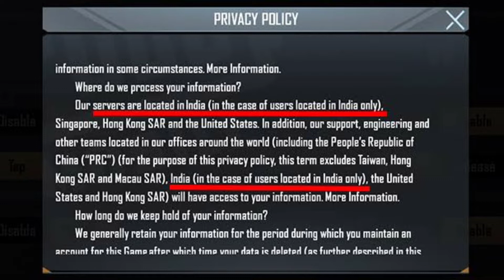Pubg permanently banned in India| Full explanation(Hindi)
Thank you for all the love and support.❤️ Daily Gaming Regarding News and Updates.

how to play pubg in india
streamer reaction on pubg ban
mortal reaction on pubg ban
pubg unban date
pubg indian version
free fire download after pubg